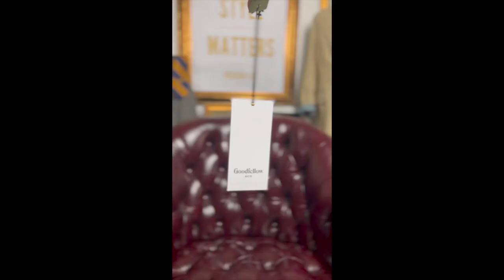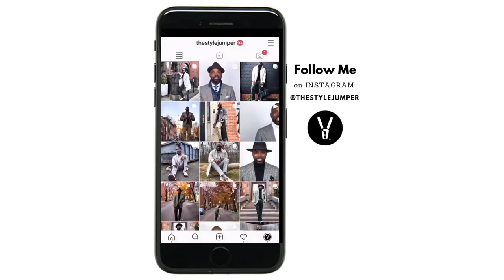TARGET HAUL + PHOTO SHOOT I The StyleJumper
This video, Ihsaan of the StyleJumper shares his thought on , "TARGET HAUL + PHOTO SHOOT. He also discusses how to think about your purchases by being creative and using your imagination while saving money. Please keep in mind these colors work for both men and women.

★ RECOMMENDED VIDEOS ★
If you enjoyed this video, you may enjoy this other video from Ihsaan:
Video Edited by Ihsaan Ali
Video Editing Software: iMovie
Ihsaan's Photos Shot by: Ihsaan Ali